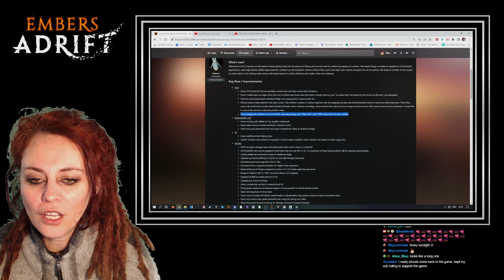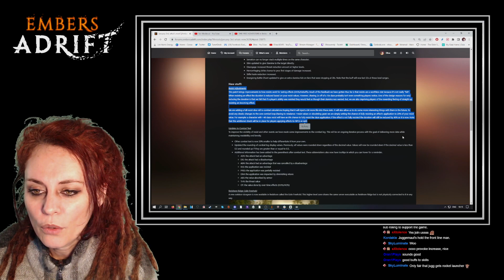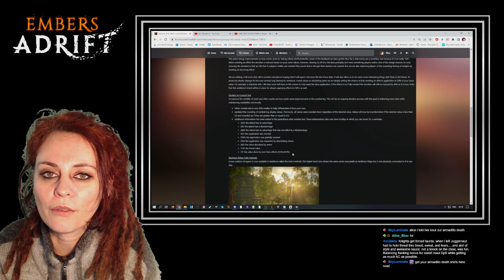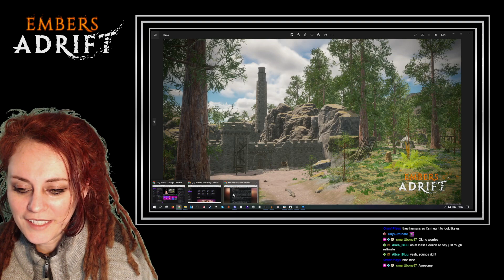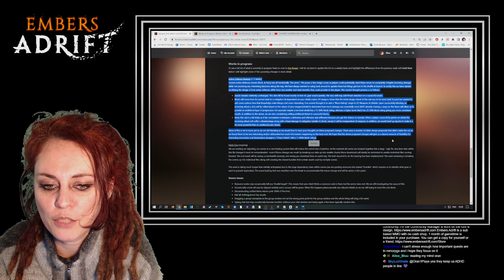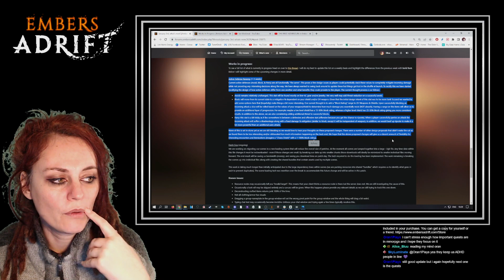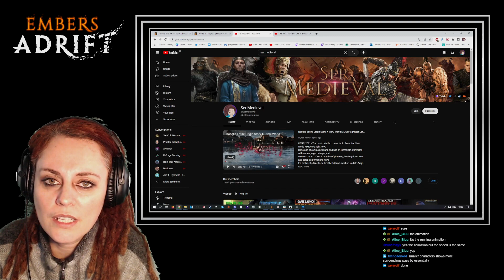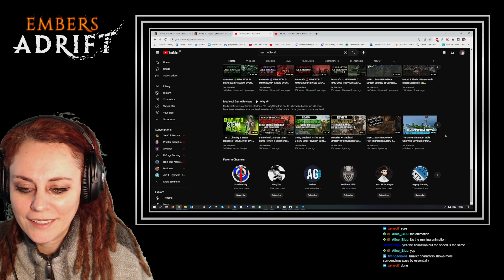3 january 2023 - Weekly Community Show - Embers Adrift (Patches Notes, News, Q&A, gameplay)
🎮 Embers Adrift - An immersive group-based MMORPG focused on challenge & community. Ignite your adventure!

🎥 Weekly Community Show
Weekly livestream on Elloa's channel every TUESDAY at 11am CT/6pm CET
- 1 hour discussion: Patches Notes, news, topics, Q&A
- Guest: Drindin
- Focused gameplay